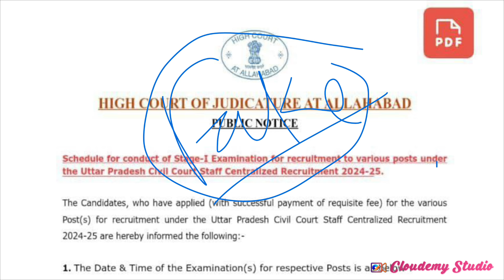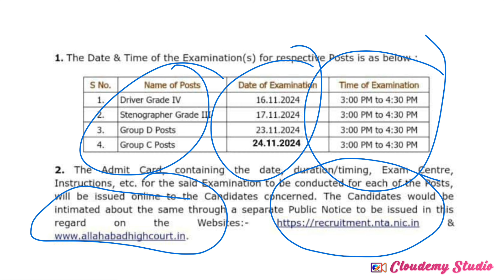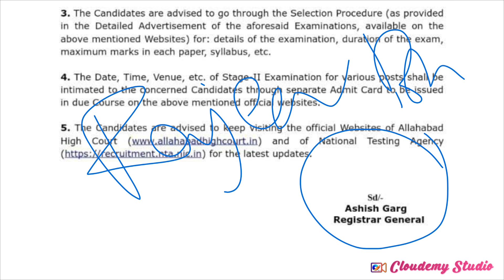ALLAHABAD HIGH COURT EXAM DATE FAKE NOTICE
इलाहाबाद हाई कोर्ट के Exam Date के संबंध में एक काफी महत्वपूर्ण सूचना प्राप्त हुई है, पूरी जानकारी के लिए पूरा वीडियो अवश्य देखें Exam बहुत जल्द होगा, नवंबर माह में परीक्षा होने की संभावना
इलाहाबाद उच्च न्यायालय से जुड़े अन्य महत्वपूर्ण वीडियो जो आपको देखना आवश्यक है जिनका लिंक यह है
Link of telegram channel for free PDF and test series
आप मेरे चैनल के माध्यम से इन एग्जाम की तैयारी कर सकते है
Upsssc,upp,ssc,sscgd,uppcl,uttar pradesh exam ki tyari,bankpo, bank clerk,railway,

Ahc group c group d vacancy
Allahabad high court junior assistant vacancy 2024
Allahabad high court ordly vacancy
Allahabad high court group d vacancy out
Allahabad high court notification 2024 out
Junior assistant vacancy out
Allahabad high court group c vacancy notification 2024
Ro Aro Vacancy
Aro Vacancy
Ro Vacancy
Allahabad High Court Notification
Allahabad High Court RO ARO Notification
Allahabad High Court Ro ARO Exam
Upsssc
Upp
Upp constable
Up si
Uppcl
Upsssc
Upsssc
Upsssc pet
Lekhpal news
Upsc
Uppsc
Uproar
Railway group d
Railway ntpc
allahabad high court me joining kha milti he
allahabad high court me home district milta he kya
allahabad High Court Salary
allahabad High Court group D salary
Allahabad High Court Ro Aro Vacancy 2024
ahc group D salary
allahabad High Court group D salary कितनी मिलती है
Ssc
Ssc cgl
Ssc gd news
Crpf
Bsf
Itbp
Ssc news
Ssc physical test
UPP paper cancelled
Uttar Pradesh constable exam 2014
Uttar Pradesh Police bharti Exam kab hoga Uttar Pradesh Police exam cancel news
sarkari result
 Sarkari exam
UPP Uttar Pradesh Police Uttar Pradesh Police bharti Uttar Pradesh police daroga exam
upsi vecancy 2024
 upsi news
upsi exam
Uttar Pradesh Police exam cancel
UP Police Exam new update UPP new exam date update Uttar Pradesh Police bharti Pariksha kab Hogi
UPP ka paper kab hoga police ka paper kab hoga police ka paper cancel
 UP Police exam cancel Uttar Pradesh Police reasoning kaise taiyar karen
UPP Maths ki taiyari kaise karen
 upp ki taiyari kaise karen UPP running kitne kilometer hai
Uttar Pradesh Police medical kaise hota hai
 Uttar Pradesh Police Constable joining kab tak Hogi
Uttar Pradesh police new vecancy
UPP new exam
 UP Police Yogi Adityanath UPP Uttar Pradesh Bharti Board upprpb
allahabad High Court stenographer Promotion
upp re exam
uttar pradesh police Vacancy
upp exam